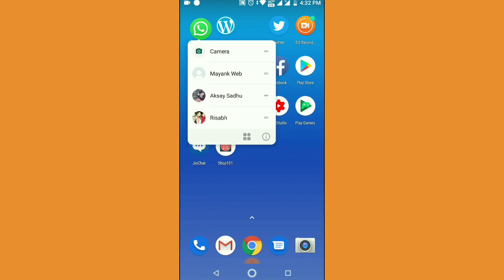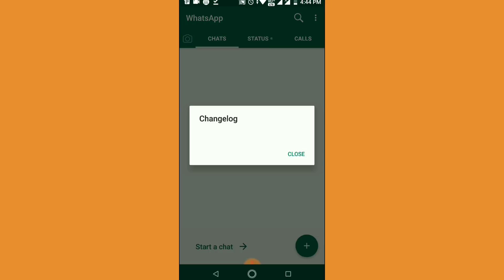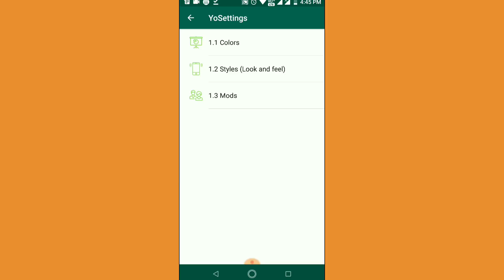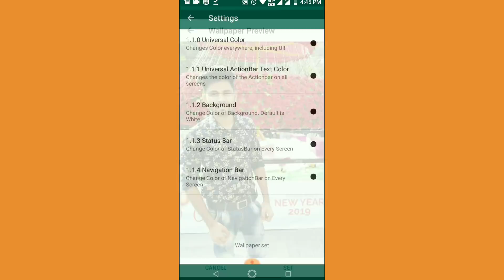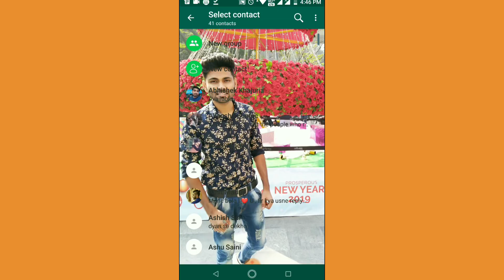Change Whatsapp Home Screen Background - Use Your Own Photo By TechOn24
In this video Change Whatsapp Home Screen Background I will show you how you change your WhatsApp home screen wallpaper and this very easy to change Whatsapp home screen wallpaper so if you want to change your WhatsApp home screen wallpaper then watch the video till the end

MY SETUP
GREEN SCREEN;

Keep supporting me... Keep Supporting Techon24... Jai Hind..